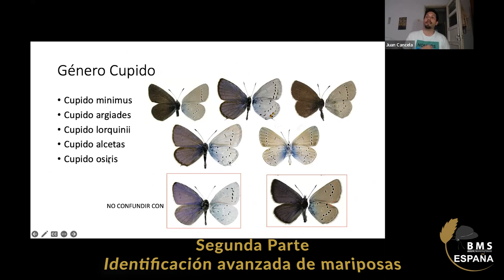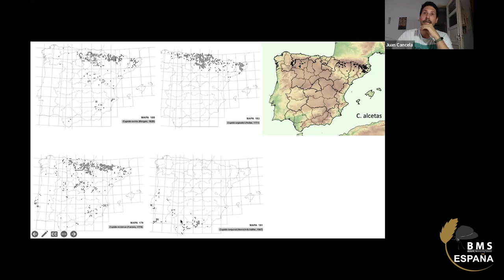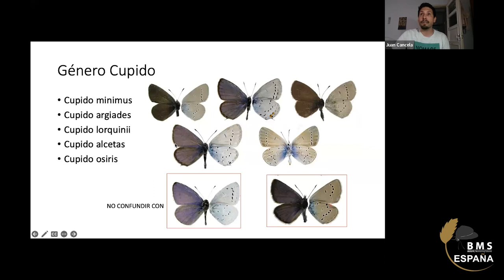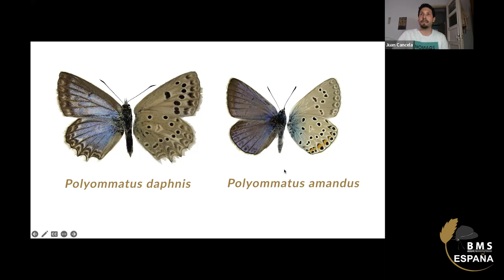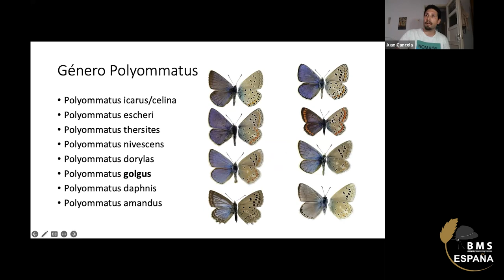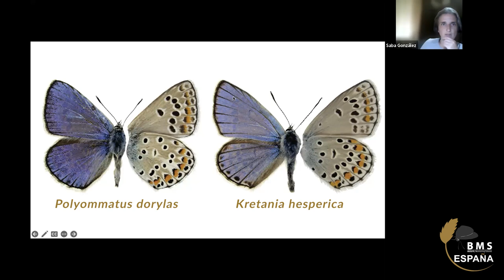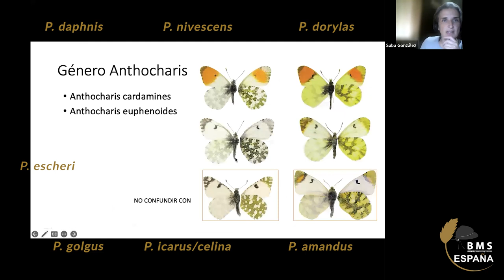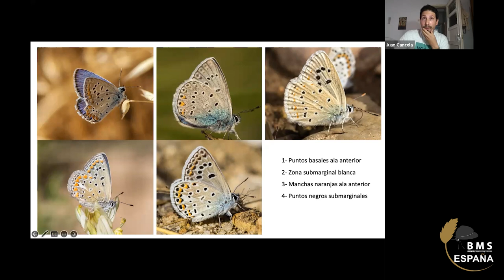Parte 2 Género Cupido y Polyommatus - Identificación Avanzada mariposas España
𝗦𝗲𝗴𝘂𝗻𝗱𝗮 𝗽𝗮𝗿𝘁𝗲 𝗱𝗲 𝗜𝗱𝗲𝗻𝘁𝗶𝗳𝗶𝗰𝗮𝗰𝗶𝗼𝗻 𝗔𝘃𝗮𝗻𝘇𝗮𝗱𝗮 𝗠𝗮𝗿𝗶𝗽𝗼𝘀𝗮𝘀 𝗘𝘀𝗽𝗮ñ𝗮
En este video, Juan Pablo Cancela sigue con la identificación avanzada de mariposas para los voluntarios de BMS España. En esta segunda parte se explican los géneros de Cupido y Polyommatus (Familia Lycaenidae).

Puedes encontrar enlaces directos del video a continuación:
- 0:06 Género Cupido
- 1:13 especies similares a Cupido
- 2:31 distribución Género Cupido
- 4:18 descripción 𝘊𝘦𝘭𝘢𝘴𝘵𝘳𝘪𝘯𝘢 𝘢𝘳𝘨𝘪𝘰𝘭𝘶𝘴
- 5:55 Género Polyommatus
- 7:00 𝘗𝘰𝘭𝘺𝘰𝘮𝘮𝘢𝘵𝘶𝘴 𝘥𝘢𝘱𝘩𝘯𝘪𝘴 y 𝘗. 𝘢𝘮𝘢𝘯𝘥𝘶𝘴
- 8:08 𝘗𝘰𝘭𝘺𝘰𝘮𝘮𝘢𝘵𝘶𝘴 𝘨𝘰𝘭𝘨𝘶𝘴, 𝘗. 𝘥𝘰𝘳𝘺𝘭𝘢𝘴 y 𝘗. 𝘯𝘪𝘷𝘦𝘴𝘤𝘦𝘯𝘴
- 10:17 𝘗𝘰𝘭𝘺𝘰𝘮𝘮𝘢𝘵𝘶𝘴 𝘵𝘩𝘦𝘳𝘴𝘪𝘵𝘦𝘴 y 𝘗. 𝘪𝘤𝘢𝘳𝘶𝘴/𝘤𝘦𝘭𝘪𝘯𝘢
- 11:06 𝘗𝘰𝘭𝘺𝘰𝘮𝘮𝘢𝘵𝘶𝘴 𝘥𝘰𝘳𝘺𝘭𝘢𝘴 y 𝘒𝘳𝘦𝘵𝘢𝘯𝘪𝘢 𝘩𝘦𝘴𝘱𝘦𝘳𝘪𝘤𝘢
- 13:30 distribución Género Polyommatus
- 16:14 recapitulación Polyommatus

Este video forma parte de las charlas de formación que impartió SOCEME en Mayo 2023 de forma online. Los mapas utilizados en el video proceden del Atlas de las mariposas diurnas de la Península Ibérica e islas Baleares (García-Barros 2004). También es recomendable conocer el periodo de vuelo de las mariposas para distinguirlas mejor.

Esta charla es una ayuda teórica a la identificación de mariposas, pero es recomendado aplicar estos conocimientos en campo, y ver la diversidad entre individuos de la misma especie. Con práctica en campo se va aprendiendo, poco a poco a distinguir mariposas. Más información sobre identificación de mariposas

SOCEME es la Sociedad para la Conservación y el Estudio de las Mariposas de España.